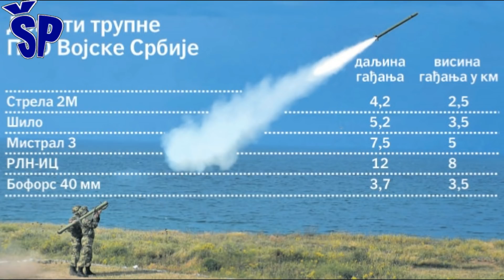Novi srpski PVO sistemi MTU-4M, PASARS, Šilo New Serbian Air Defense Systems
Na nedavnom prikazu sposobnosti Vojske Srbije „Sloboda 2019”, predstavljeni su raketni sistemi MTU-4M i sistem za pokazivanje cilja i uvezivanje raketnog sistema „šilo” u baterijski sistem PVO, kao i hibridni artiljerijsko-raketni sistem PASARS sa prvi put prikazanim integrisanim raketama RLN-IC/170.
Reč je o sredstvima trupne PVO čiji je osnovni zadatak zaštita sopstvenih jedinica tokom ratnih dejstava. Kako objašnjava dr Nenad Miloradović, v. d. pomoćnika ministra odbrane za materijalne resurse, pomenuti sistemi biće raspoređeni u divizione artiljerijsko-raketnih jedinica za protivvazduhoplovna dejstva u brigadama Kopnene vojske VS.
Novo naoružanje se uvodi u upotrebu, uz uvezivanje sistema trupne PVO: komandnog mesta, koje na raspolaganju ima modernizovani radar „žirafa”, sa svakim strelcem lakog prenosnog raketnog sistema i svakim oruđem PASARS-a.
At a recent demonstration of the capabilities of the Serbian Army "Freedom 2019", MTU-4M missile systems and a target-pointing system and a silo rocket launcher system were introduced, as well as a PASARS hybrid artillery and missile system with RLN integrated missiles for the first time. -IC / 170.
It is a means of troop air defense, whose primary task is to protect its own units during hostilities. As Dr. Nenad Miloradovic explains, v. d. Assistant Secretary of Defense for Material Resources, the aforementioned systems will be deployed into divisions of artillery-missile units for anti-aircraft operations in the Army Brigades of the Army. The new weapons are being deployed, with the linking of a hull air defense system: a command post, which has a modernized "giraffe" radar, with each lightweight portable missile system shooter and each PASARS weapon